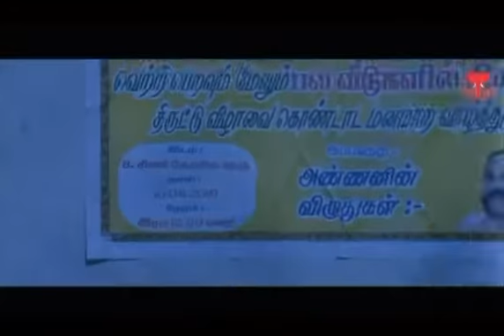வைகைப்பயுயல் வடிவேலுவின் அட்டகாசமான பதில்கள்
வைகைப்புயல் வடிவேலு பாடல்களுக்கு பதிலளிக்கிறார். சிரிக்க மட்டும். தமிழ்.